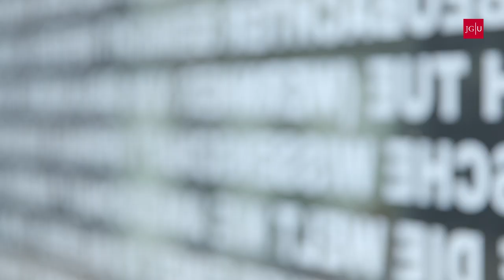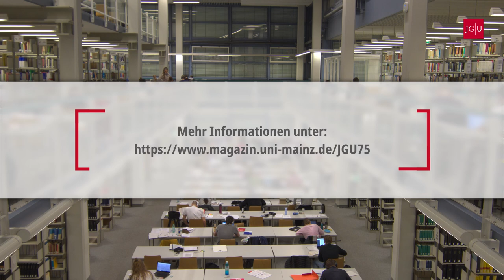JGU-Präsident Georg Krausch zum Jubiläumsjahr 2021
Die Johannes Gutenberg-Universität Mainz (JGU) feiert in diesem Jahr das Jubiläum ihrer Wiedereröffnung vor 75 Jahren. Auch in Zeiten von Pandemie und Kontaktbeschränkungen möchte die JGU daran erinnern, wie sich die Universität von ihrem Neuanfang im Mai 1946 in einer ehemaligen Wehrmachtskaserne zu einer forschungsstarken und internationalen Universität mitten im Herzen Europas entwickelt hat. Die Feierlichkeiten im Jubiläumsjahr 2021 berücksichtigen natürlich die pandemiebedingte Situation und so wird es eine coronakonforme Reflexion der Universitätsgeschichte seit 1946 geben. Dazu lädt Universitätspräsident Professor Georg Krausch in seiner Videobotschaft zum Auftakt des Jubiläumsjahrs herzlich ein.